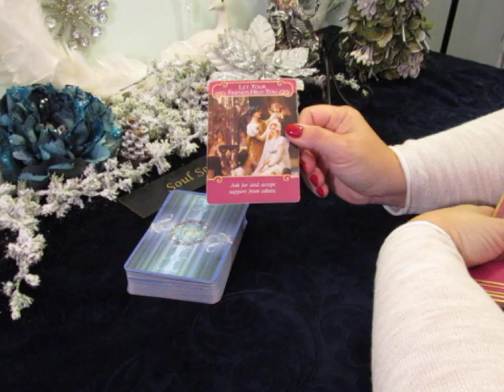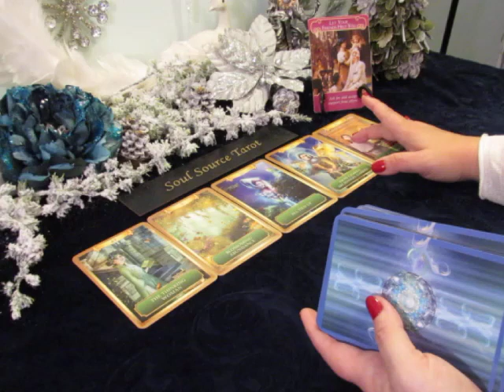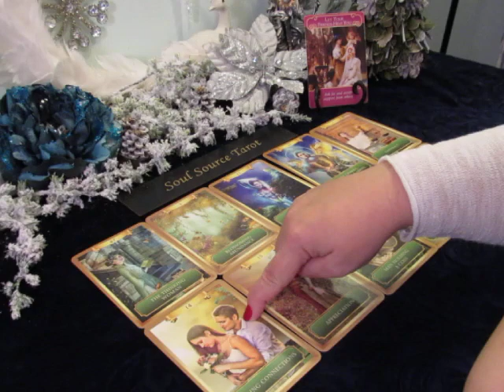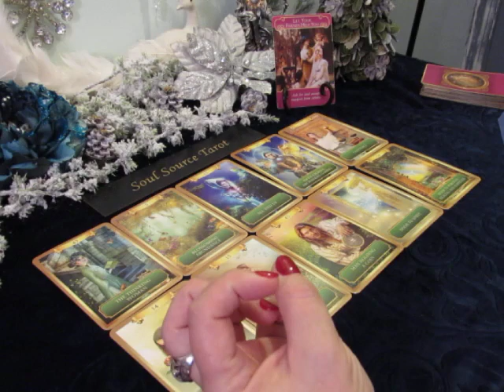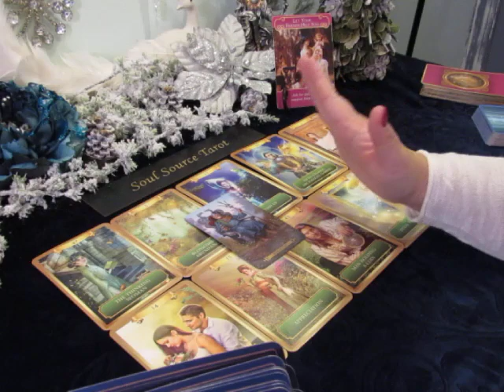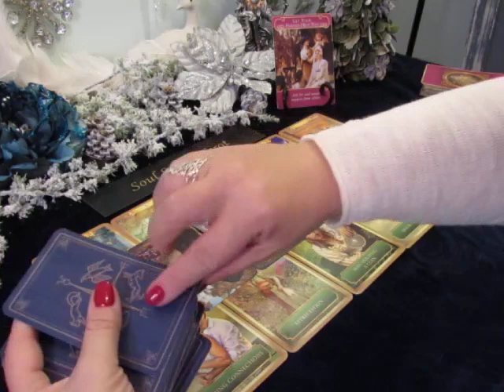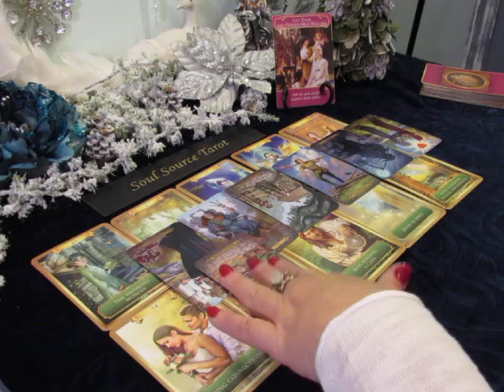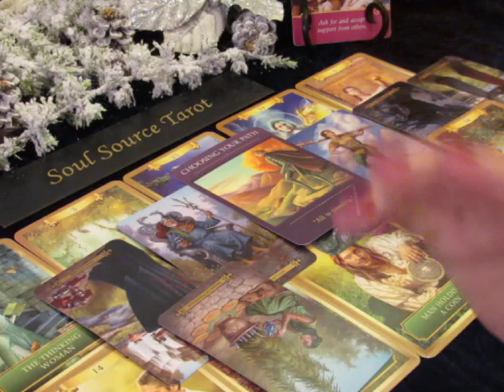~The Daily Vibe~Choosing Your Own Path In Love~Daily Tarot Reading December 23 & 24